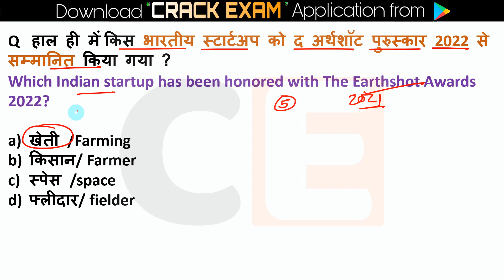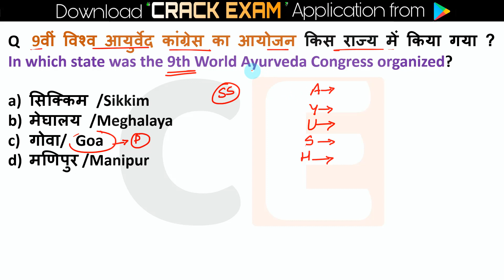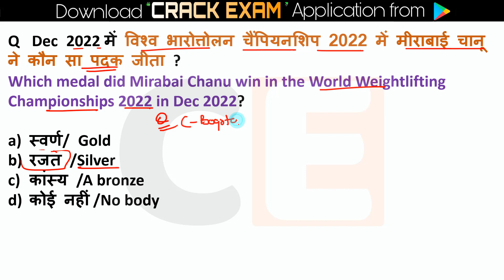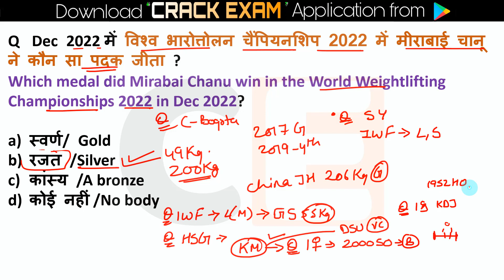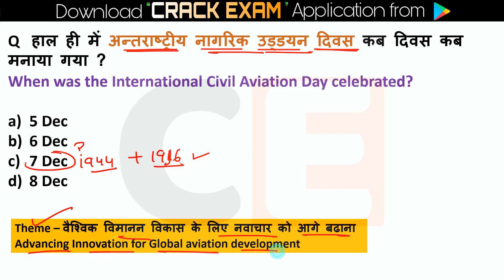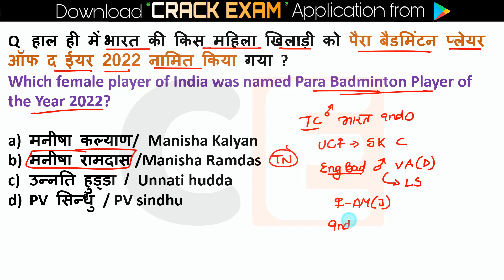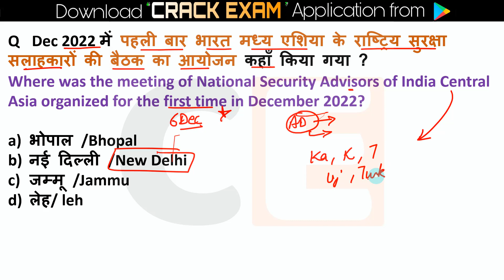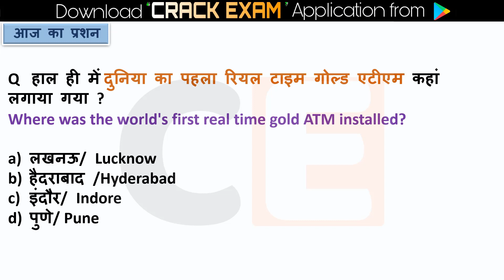8 December 2022 Current Affairs in Hindi 🇮🇳 | India & World Daily Affairs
Current Affairs 8 Dec 2022  Current Affairs Daily ,Today Current Affairs SSC, Bank , Group D, NTPC , State , Railway Exams, Ravi study iq Current Affairs 2022

Next Exam 4 Dec 2022 Current Affairs , current affairs today in hindi Next exam current affairs
 7 Dec 2022 Current Affairs|Daily Current Affairs in hindi, next dose

next exam current affaris ,7 Dec 2022next exam current affairs,